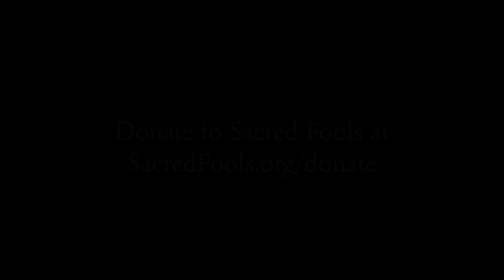Sacred Fools - "12 Days of Golllldddd!!??"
Chaos and Confusion in one of Los Angeles' most beloved intimate theater companies. Sacred Fools Theater Company's Holiday Open House and End of Year Fundraiser is being derailed by the seemingly inexplicable behavior of their Managing Director, Padriac Duffy. We have obtained this footage of some of the company members as they attempted to rehearse a holiday classic to raise money for the theater. Warning, what you are about to see is shocking... and frankly... weird.

Sacred Fools Board Members are on the scene, while in their homes, and are struggling to understand exactly what has gone wrong with Mr. Duffy.

Could this ...madness...  be, in fact, a result of a 2020 / Pandemic beard gone wild? And if so, will there be enough tax-deductible donations made to Sacred Fools Theater Company before the end of the year to satisfy Padraic Duffy's gold lust and thus vanquish the beard?  Let us hope so, for the sake of his family, the Los Angeles Theater community ... and humanity itself.